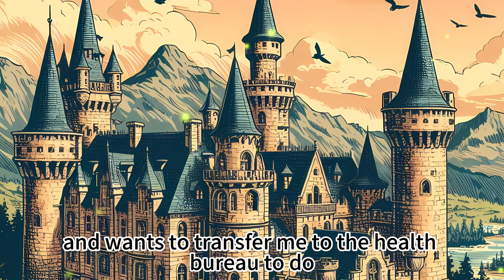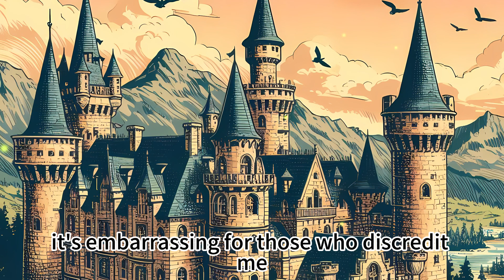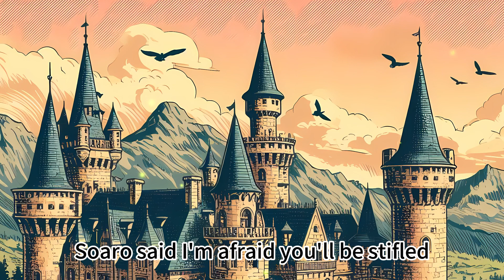On the paternity test report the twins unexpectedly have two fathers! Episode 39: Chapters 191-195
Title: "Forty and Fabulous"

Author: Yue Xia Huo

Genre: Urban Romance

Synopsis:
If not for the impromptu paternity test, Fang Hao would have thought he was the happiest man in the world. His wife, the most beautiful woman in Jiangdong City, and a pair of twins, a car, a house, and a job as a resident doctor at the People's Hospital. However, the paternity test reveals that the twins have two fathers: him and another man.